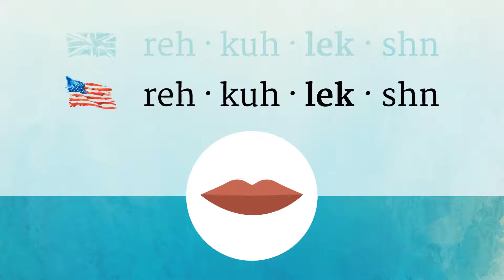RECOLLECTION pronunciation • How to pronounce RECOLLECTION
How to say Recollection in British English and American English?